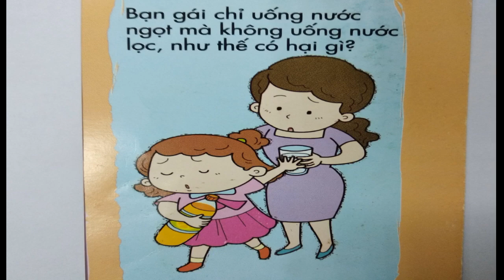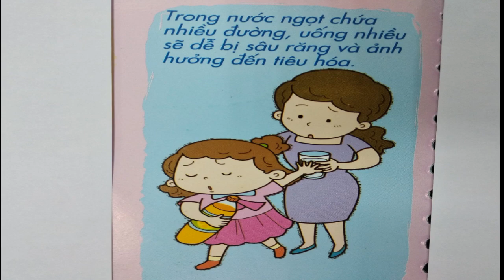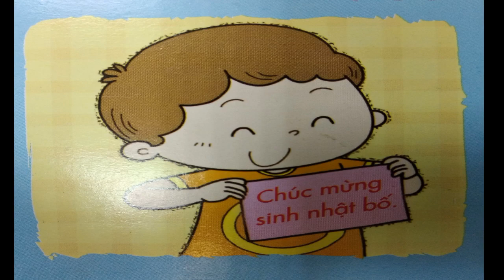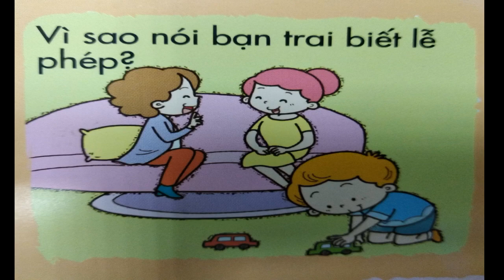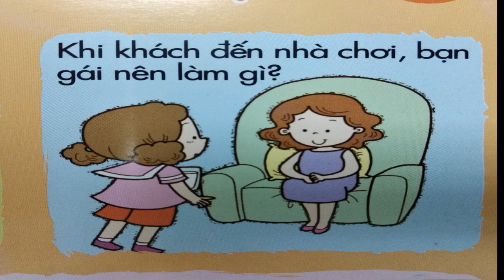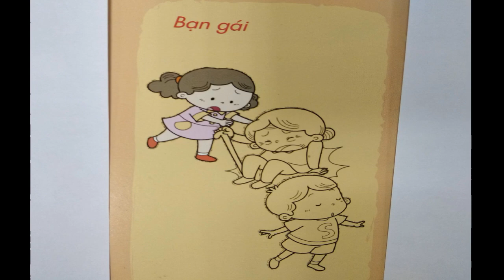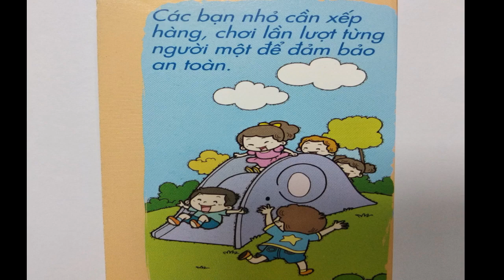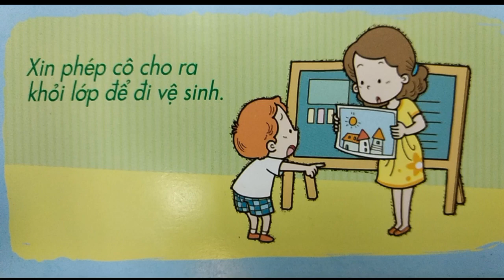Cùng bé giao tiếp: Trả lời câu hỏi 9 chủ đề thói quen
Cùng bé giao tiếp: Trả lời câu hỏi 9 chủ đề thói quen. Giúp bé tăng khả năng giao tiếp, phát triển nhận thức, hình thành nhân cách tốt cho bé.